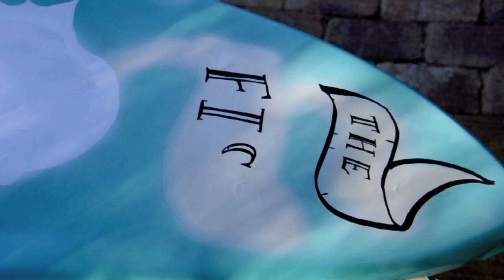Custom painting my first surfboard artwork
Well here it is, the surfboard that launched my career as a surf artist and the first surfboard I ever painted: The Fish Wife. Follow Fieldey on Insty and sign-up to my MadSkillz MasterClub newsletter and get ready to take your art to the next level!

I’d been surfing for about 6 months at this stage and I decided to get myself a “short” (at 6’6” she’s not so short) board and also paint it… my brother and I filmed the whole process and put it up on YouTube and Fieldey TV was born! Unfortunately I never learned to ride that board worth a damn but the artwork’s still looking mint.

If you are after some short, easy to follow tutorials, check out my Mad Skillz Masterclass series They’re a series of in-depth YouTube tutorials where I demonstrate some of my most popular art techniques for surfboards, skateboards, walls and canvasses… they’re also dead easy but super effective so that anyone can give them a go.

My name is Fieldey, I’m a surf, skate and street artist from Australia. I started this channel 5 years ago when I was an unhappy corporate designer yearning to become an artist. Since posting my very first video I’ve been on a crazy journey from teaching myself to paint surfboards and skateboards, to painting large-scale street art murals!

Turning my passion into a full-time career has been a massive learning curve and I want to pass on the skills and knowledge I’ve learned, as well as inspire others who’re just starting out on their creative journeys.

I post on Saturday every fortnight, sometimes more, and you can expect to see easy to follow, Mad Skillz Masterclass tutorials, Artist Insider vlogs and inspirational projects that I’ve been working on.